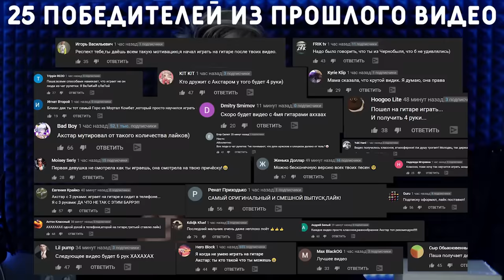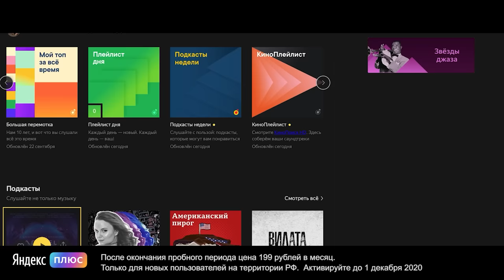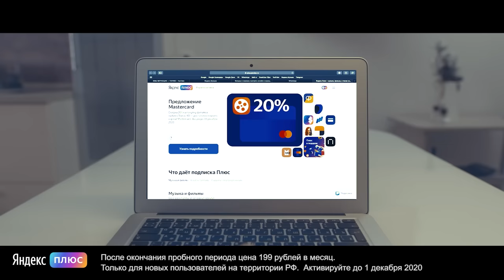ГИТАРИСТ притворяется НОВИЧКОМ В МУЗЫКАЛЬНОЙ ШКОЛЕ | ПРАНК НАД УЧИТЕЛЯМИ ГИТАРЫ (ft. Boris Pranks)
Слушай и смотри вместе с подпиской Яндекс.Плюс.

Разыгрываем Iphone XR или Гитару Baton Rouge (на выбор победителя), а также 25.000Р. Чтобы участвовать:

В этом видео, я пришёл в музыкальные школы на пробные занятия, а Боря на ухо диктовал мне различные задания, которые я старался выполнить. А в конце как всегда вжариваю :) Лучшие реакции собраны в этом видео.